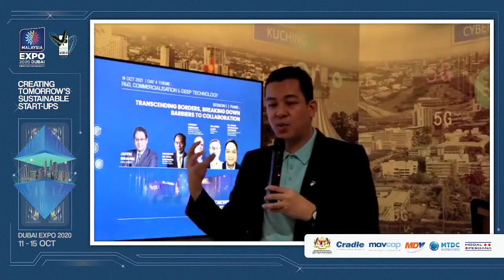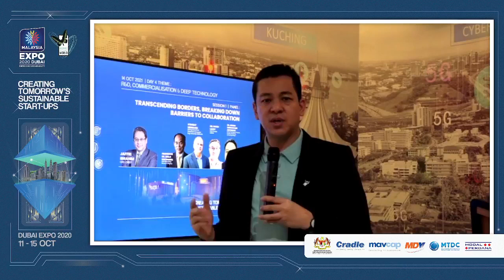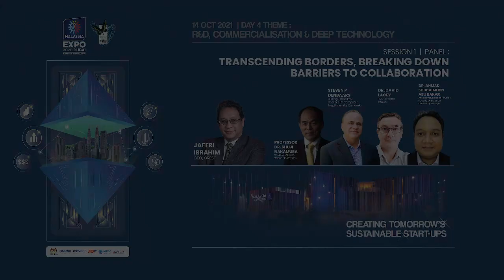EXPO 2020 DUBAI : Day 4 - 2nd Session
TRANSCENDING BORDERS, BREAKING DOWN BARRIERS TO COLLABORATION

Panel Session :

Professor Dr. Shuji Nakamura - 2014 Nobel Prize Winner in Physics
Dr. David Lacey - R&D Director, OSRAM
Dr. Ahmad Shuhaimi - Assoc Prof, Dept of Physics, Faculty of Science, University Malaya
Steven P Denbaars - Distinguished Prof, Electrical & Computer Engineering, University California

Moderator : Jaffri Ibrahim - CEO, Collaborative Research in Engineering Science & Technology (CREST)